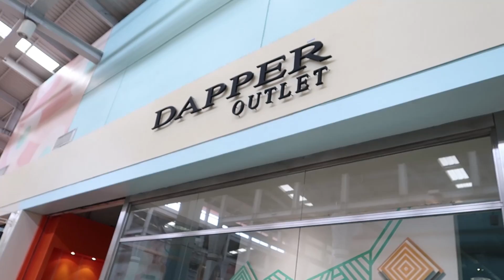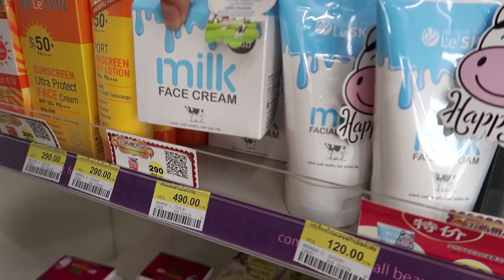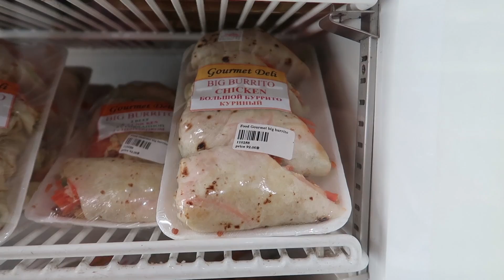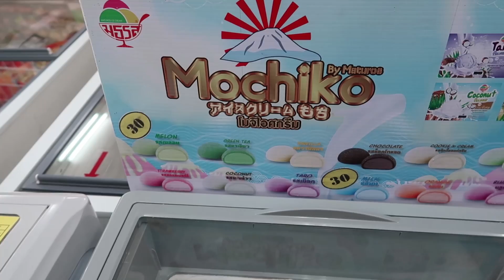ПАТТАЙЯ ТАЙЛАНД 2018 - МАГАЗИНЫ НА ТЕПРАЗИТЕ, НАШ БАССЕЙН В АМАЗОНЕ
Паттайя Тайланд 2018 - показываю магазины на Тепразите : оутлет молл, фудмарт, севен элевен. Купаюсь в бассейне в кондо Амазон.
💬 ЧАТЫ ДЛЯ ОТДЫХАЮЩИХ 🌴
Друзья, предлагаю присоединиться к нашим чатам для отдыхающих в приложении для телефона Telegram 🚀
Там Вы сможете познакомиться с другими отдыхающими и найти попутчиков, поделиться своим опытом, узнать необходимую информацию или помочь другим. Не забудьте представиться, хотя бы пару слов о себе: кто, откуда, как предпочитаете путешествовать :)